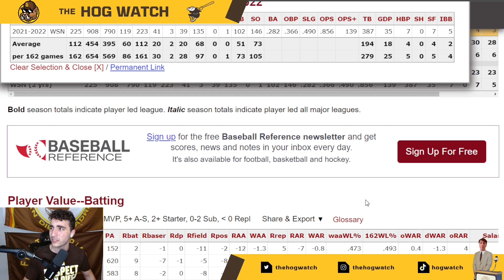San Diego Padres TRADE Rumors: Why Eric Hosmer needs to GO NOW + Josh Bell to the Padres?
Friar Faithful,

I have a feeling Eric Hosmer is out of San Diego at the deadline. Am I crazy?? I'd LOVE for Josh Bell to be a Padre.